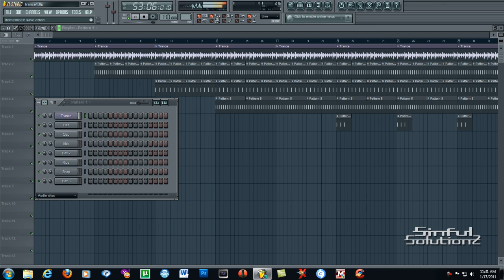FL Studio 9 - Trance Beat